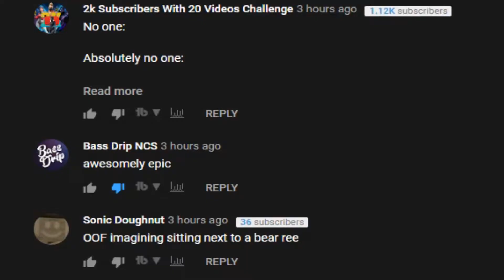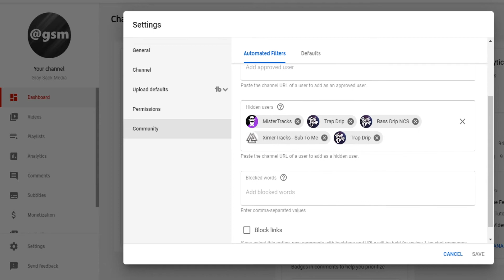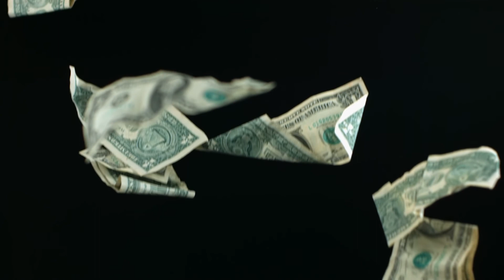The Fake and Scam Bass Drip NCS Channel Exposed | Gray Sack Media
Beware of the fake and scam YouTube channels. Trap Drip is now Bass Drip NCS. They get subscribers every day by commenting on one of these videos. If you do, then they will steal all of your info and stuff, and hack your account! So be safe and not sorry!